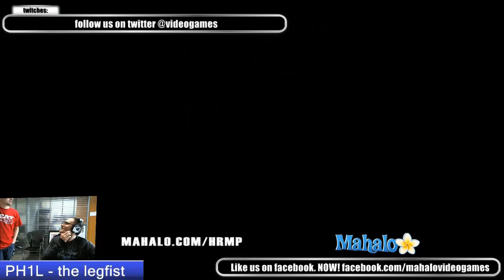Halo Reach Path of the Inheritor SWAT Sword Base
FREE iPhone Apps!